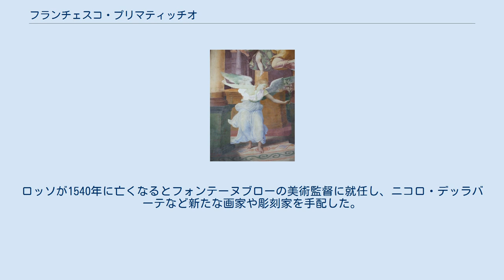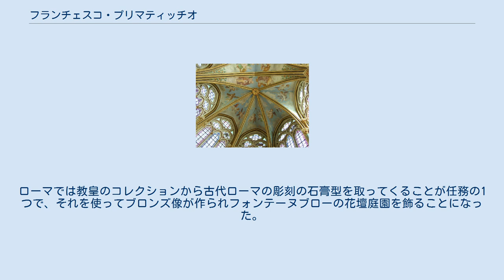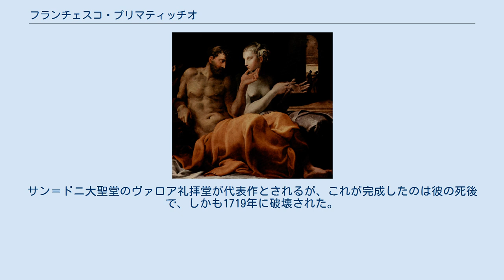フランチェスコ・プリマティッチオ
オデュッセウスとペーネロペー（1563年） フランチェスコ・プリマティッチオ（Francesco Primaticcio、1504年4月30日 - 1570年）は、イタリア人のマニエリスムの画家・建築家・彫刻家で、主にフランスで活躍した。
 ボローニャで生まれ、マントヴァのジュリオ・ロマーノの下で修行し、インノチェンツォ・ダ・イモラの弟子となってテ宮殿の装飾を行い、その後1532年にフランスのフランソワ1世の宮廷での地位を確保した。
 ロッソ・フィオレンティーノと共にフォンテーヌブロー宮殿の装飾を任され、人生の大半をそれに費やした。
このため、初期フォンテーヌブロー派の1人とされる。
ロッソが1540年に亡くなるとフォンテーヌブローの美術監督に就任し、ニコロ・デッラバーテなど新たな画家や彫刻家を手配した。
彼はタペストリー職人のためのカートゥーンを用意したり、16世紀宮廷画家の常として仮面劇やパーティのための精巧な装飾のデザインも求められた。
これらの作品はほとんど現存しておらず、一部の下絵や版画が残っているだけである。
フランソワ1世は彼の審美眼を信用し、1540年と1545年の2回、イタリアへの美術品買い付け旅行に送り出した。
ローマでは教皇のコレクションから古代ローマの彫刻の石膏型を取ってくることが任務の1つで、それを使ってブロンズ像が作られフォンテーヌブローの花壇庭園を飾ることになった。
 プリマティッチオはフランソワ1世の後もアンリ2世とフランソワ2世に宮廷画家として仕えた。
彼の傑作とされるフォンテーヌブローの Salle d'Hercule は完成に1530年代から1559年までかかった。
 プリマティッチオのマニエリスム的な構図と脚を長めに描く技法は16世紀後半のフランス美術界に影響を与えた。
 その後プリマティッチオは建築に転向した。
サン＝ドニ大聖堂のヴァロア礼拝堂が代表作とされるが、これが完成したのは彼の死後で、しかも1719年に破壊された。